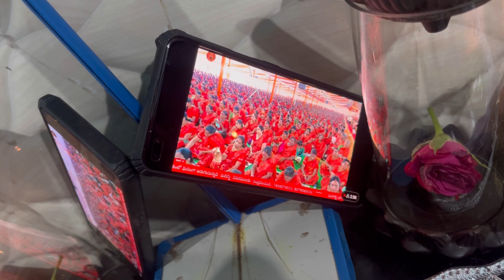నా మొదటి రోజు నవరాత్రి పూజ / దానిమ్మ తోట ని మొత్తం కప్పేశారు